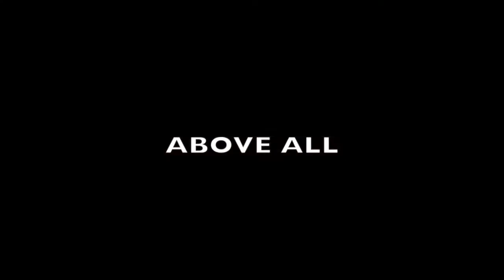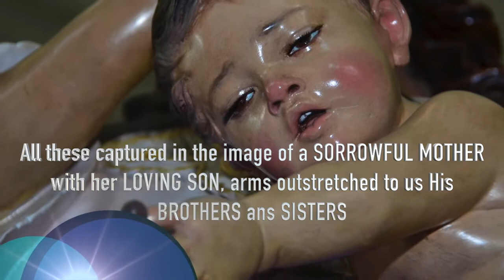Our Lady of Hope Novena Promotional Video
An informative video for the Feast of Our Lady of Hope in the Archdiocese of Palo. Celebrating more than the devastation during Typhoon Yolanda, but God's love inspite the calamity.